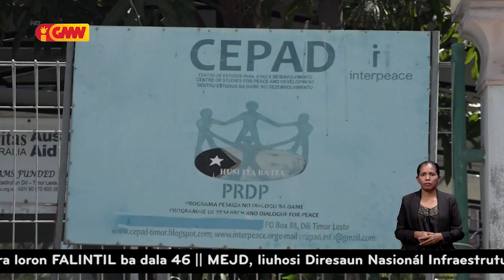CEPAD: Implementa EE no SS la iha efeitu pozitivu ba povu